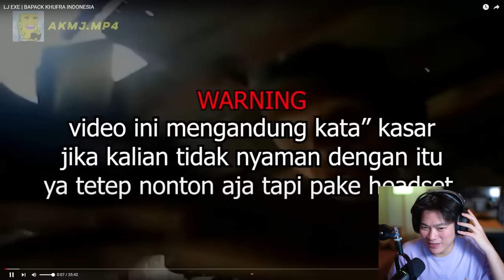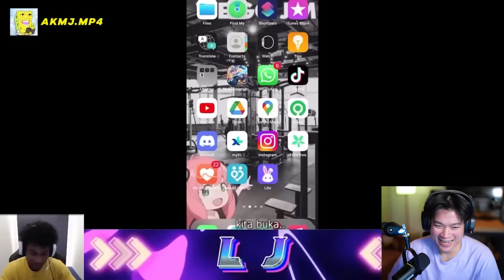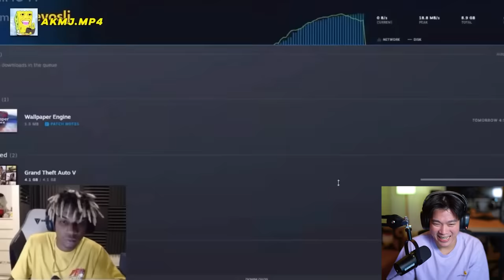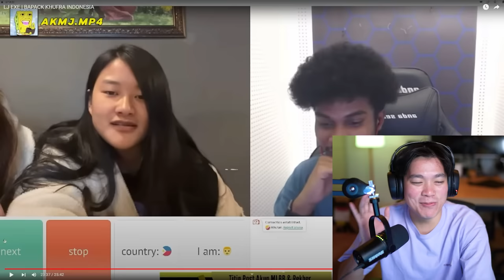React AKMJ LJ, Salah Satu AKMJ Terkocak yang Pernah Gw Nonton! 🤣